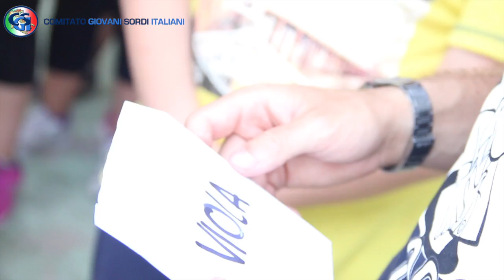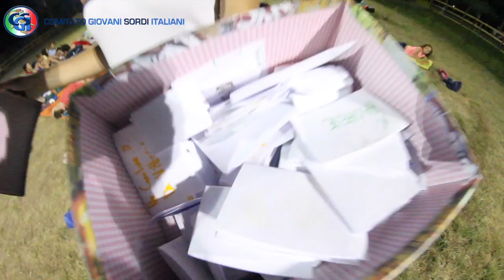7° Vacanza Studio Bambini: 5° giorno